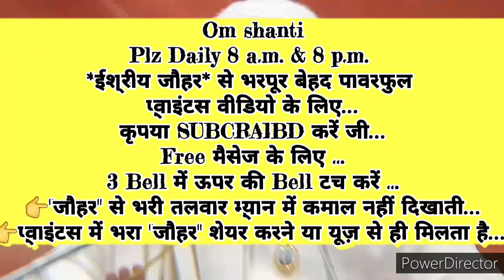ग्रहस्थ,व्यवहार संभालते हुए भी 👉 सम्पूर्ण पवित्रता का बल जमा करने का 🇲🇰 ईश्वरीय🇲🇰 🧘योग🧘